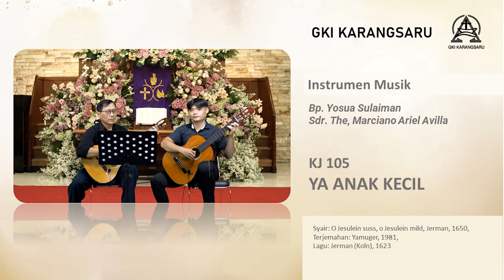KJ 105 | Ya Anak Kecil | Instrumen Gitar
Persembahan Pujian Natal Instrumen Gitar

KJ 105 | Ya Anak Kecil

Syair: O Jesulein suss, o Jesulein mild, Jerman, 1650,
Terjemahan: Yamuger, 1981,